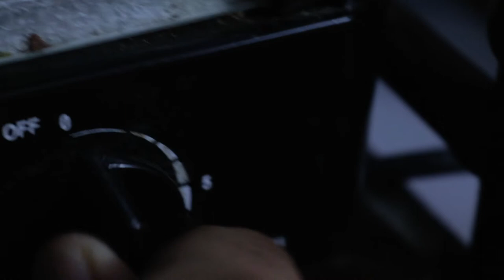How to make a Yellow Cab Pizza using Gardenia White Bread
You can actually get a Free Pizza on Yellow Cab just by using your credit card (to buy groceries for pizza making etc.) just reach 3,000 pesos, make sure to activate first the promo before spending - to get a reward, you'll need Citi Simplicity is not included on the promo, Citi Rewards and the others are applicable.

MY GEAR:
CAMERA:  CANON 750D